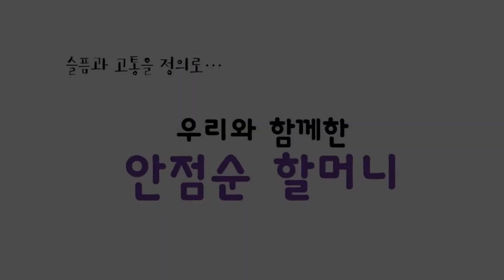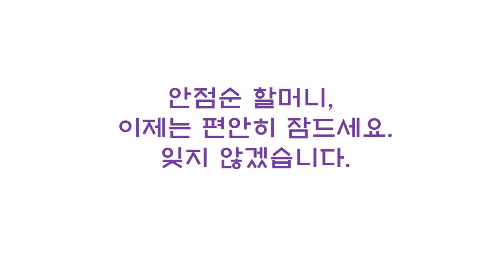우리와 함께한 안점순 할머니